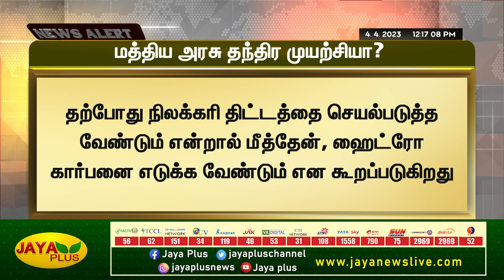மத்திய அரசின் நிலக்கரி எடுக்கும் திட்டத்திற்கு விவசாயிகள் எதிர்ப்பு | Farmers | Jaya Plus